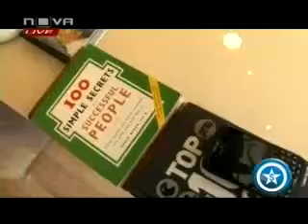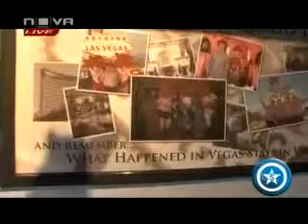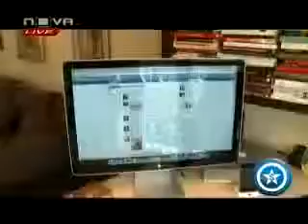Maxim Behar in a talk show at Nova TV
This one was quite unusual - Nova TV crew came to my house and shot how I live for a couple of hours with all my gadgets...